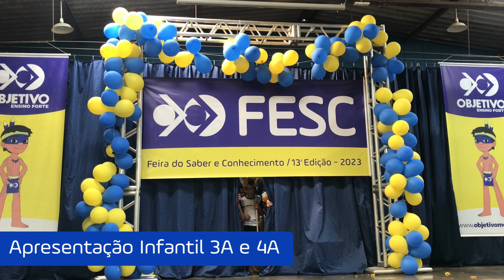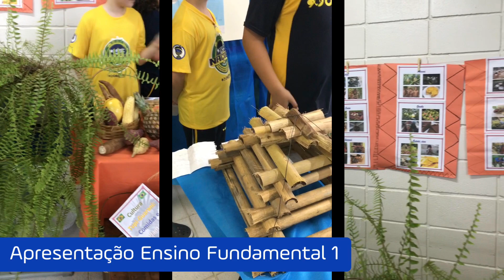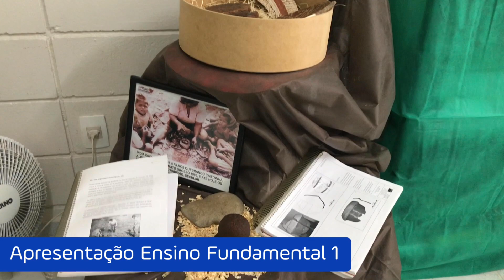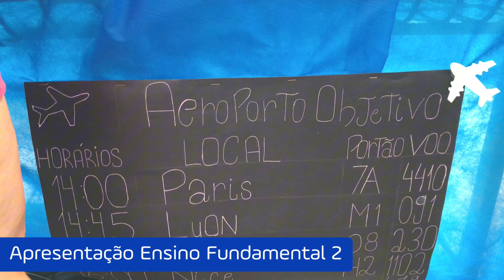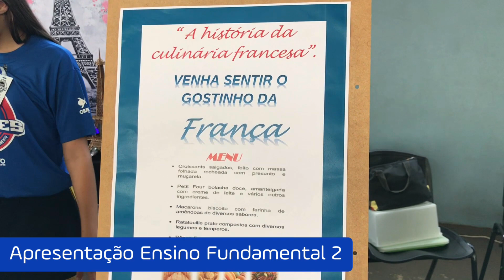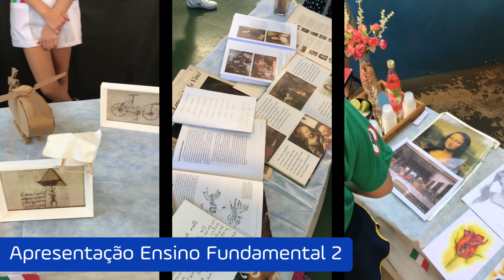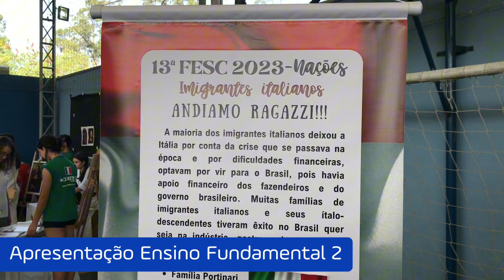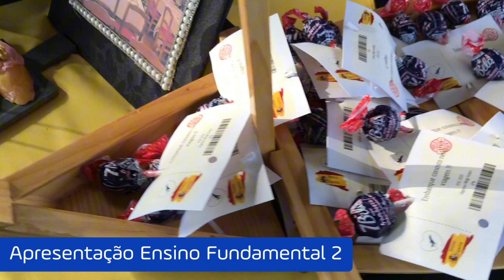13ª FESC Mogi Guaçu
Assista ao vídeo completo da 13ª edição da Feira do Saber e Conhecimento do Colégio Objetivo Mogi Guaçu.

Apresentações do Coral Infantil;
Apresentações de dança da educação infantil e 5º ano;
Apresentação dos trabalhos do ensino fundamental 1 e 2;
Apresentação Banda Marcial Luizinho Lanzi;
Agradecimento e premiação.